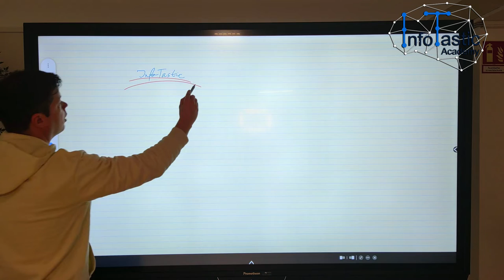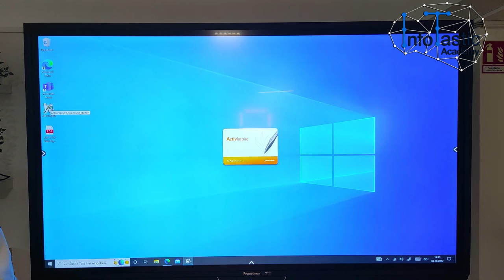KURZ ERKLÄRT: Windows Whiteboard | InfoTastic Academy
Ziel der InfoTastic Academy aus Attendorn ist es, Menschen jeder Altersgruppe den Umgang mit Technik und digitalen Medien in einer von Digitalität geprägten Welt näherzubringen. Dabei steht Faszination stets im Mittelpunkt. Bildung in einer von Digitalität geprägten Welt. - Erfahre mehr über die Ausstattung der InfoTastic Academy

Durch verschiedene Zugänge wie Workshops, Makerspace oder Eventweeks bei denen technische Innovationen präsentiert werden, wird unnahbare Technik erfahrbar und anfassbar.

Das Motto lautet: Gemeinsam Innovation leben!

Editing by sp3cialeffects @SP3CIALEffectS